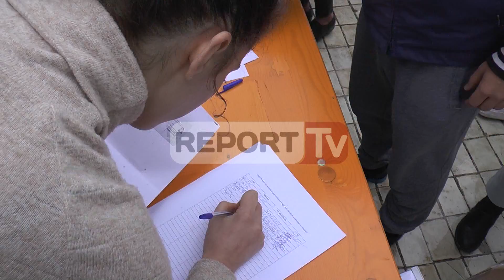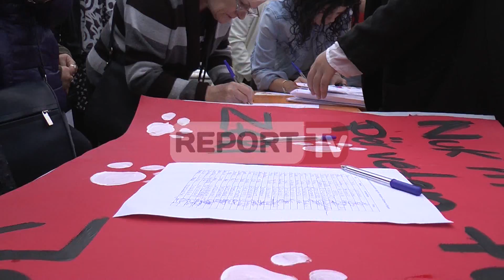Report TV - '1 Ligj 4 putra' mblidhen 8 mijë firma në mbrojtje të kafshëve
Nisma “1 ligj  4 putra” që synon mbledhjen e firmave për të siguruar miratimin në parlament të një projektligji ndaj dhunës së kafshëve, është shtrirë në të gjitha qytetet kryesore të vendit. Jonel Kristo, aktivist për të drejtat e kafshëve, sqaron se kjo lëvizje përbën një përgjegjësi qytetare që shkon përtej dashurisë dhe dhembshurisë për kafshët.
“Ka dy qëllime kjo nismë, e para është të mblidhen 20 mijë firma dhe e dyta  për të konsultuar me publikun. Domethënë dua të marr dhe mendimin tuaj, kur më jep firmën më jep dhe mendimin se si mund të zgjidhet kjo çështje. Pavarësisht se ekspertët tonë ligjor e kanë bërë konsultimin, kanë parë ligjin, kanë parë ligjet e shumë vendeve të tjera”-thotë ai

Deri më tani janë mbledhur 8000 firma nga vullnetarët, ndërsa lëvizja do të vijojë edhe në ditët e tjera.